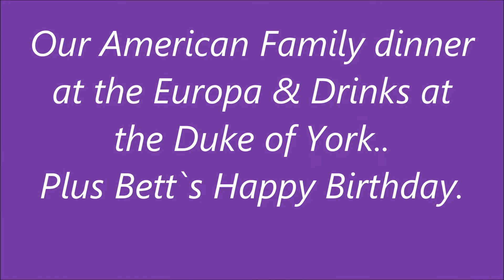Europa Dinner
Family Reunion